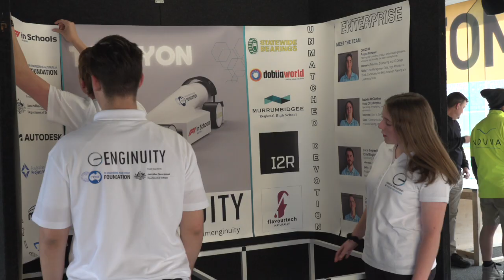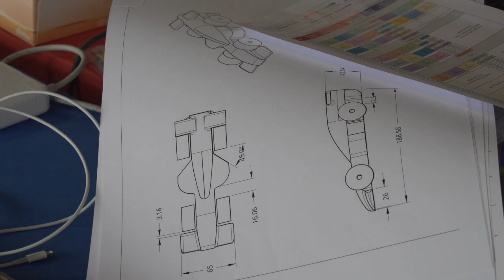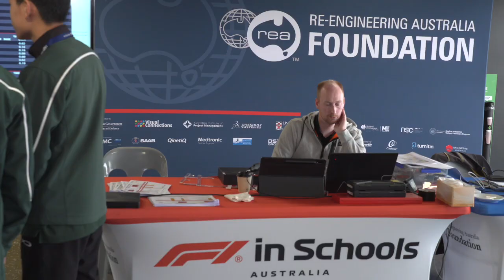2023 NSW State Final F1 in Schools & SUBS in Schools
2023 NSW State Final F1 in Schools & SUBS in Schools